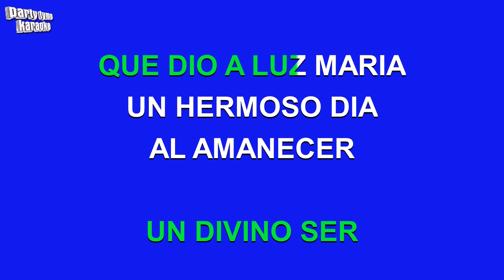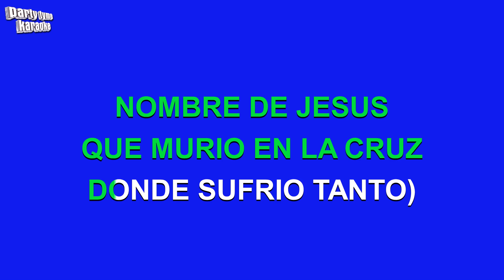D.R. - El Santo Nombre De Jesus (Versión Karaoke)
"Versión karaoke de 'El Santo Nombre De Jesus'
hecho popular por D.R.,